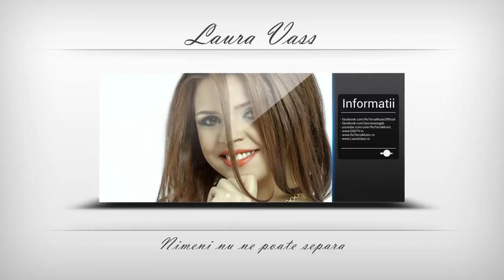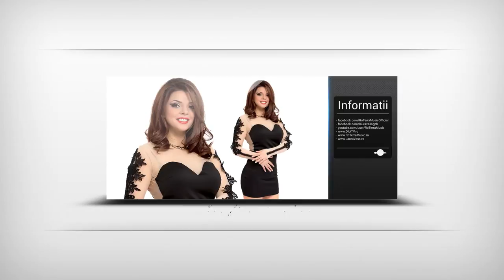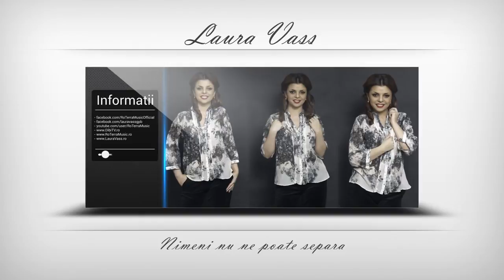Laura Vass - Nimeni nu ne poate separa (Official Track)